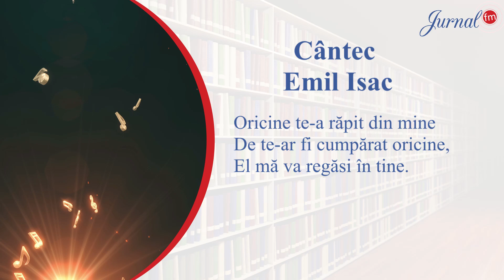Emil Isac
Cântec

Pe lângă apa care trece,
Cu tine astăzi cine trece,
Cu cine treci în noaptea rece?